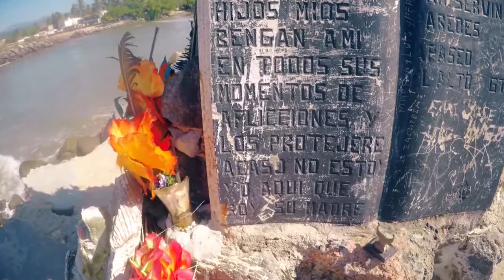RINCON DE GUAYABITOS, LA VIRGEN DE GUADALUPE NAYARIT MEXICO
ESTE VIDEO LO HICIMOS EN RINCON DE GUAYABITOS, Y LES MUESTRO UN ALTAR DE LA VIRGEN DE GUADALUPE PEGADO A LAS ESCOLLERAS. LAS ESCOLLERAS DIVIDEN A RINCON DE GUAYABITOS Y A LA PEÑITA DE JALTEMBA.

Rincón de Guayabitos (también conocido como Guayabitos) es una popular playa localizada en el municipio de Compostela, en el estado de Nayarit, México .    Guayabitos es una playa que se extiende por un área de 2 km aproximadamente . Rincon de Guayabitos es un popular destino turístico gracias a su playa tan tranquila y a su cercanía con las ciudades de Tepic , Guadalajara y Puerto Vallarta.   Rincon de Guayabitos es muy popular por una hermosa isla llamada La Isla Del Coral porque su arena es blanca y el agua cristalina.

El Rincón de Guayabitos es un pueblo a las orillas del mar, popular por su oleaje gentil, precios razonables y ubicación. Estando a 98 km de Tepic, la capital del estado, y a 220 km de Guadalajara ​ La mayor parte del alojamiento consiste en cabañas y cuartos de hotel con cocina, ya que se acostumbra a comprar mariscos para cocinar en la playa o en el hotel, la mayoría de los pescado son vendidos durante la mañana, cuando los pescadores regresan con sus productos, que incluyen dorados (Salminus brasiliensis), mojarras y pájaro rojo.2​

En RINCON DE GUAYABITOS esta área también se puede nadar, liberar tortugas y avistar ballenas

EQUIPO QUE USAMOS EN NUESTRO CANAL Y DONDE LO PUEDES COMPRAR:
Canon EOS 80D Digital SLR Kit with EF-S 18-135mm f/3.5-5.6
Canon EOS 70D Digital SLR Camera
Nikon Coolpix P900 Cámara Digital
CAMARA OLYMPUS MARK III
APPLE MACBOOK AIR
APPLE IPAD, WiFi,
CARGADOR COMPATIBLE MACBOOK AIR
DJI OSMO 4K 12MP CAMARA
IPHONE 8 256 GB
IPHONE 8 DORADO GOLD 64 GB
IPHONE 7 PLUS
IPHONE 7
JETECH PALO SELFIE STICK
GO PRO HERO 5
DRONE PHANTOM 3
DRONE PHANTOM 4
DRONE DJI MAVIC AIR 8GB ROM 12MP 4K Video
DRONE DJI MAVIC PRO
DJI OSMO MOBILE ESTABILIZADOR